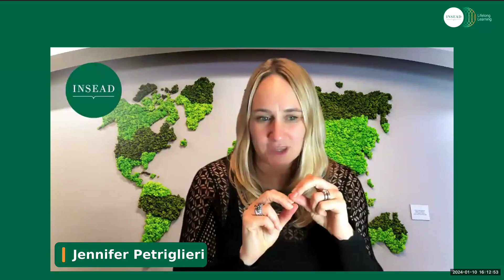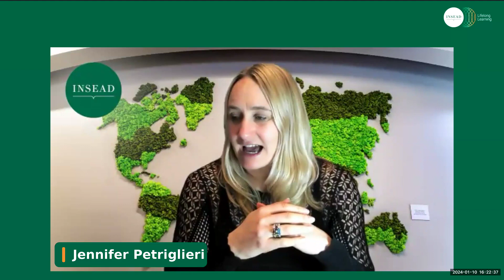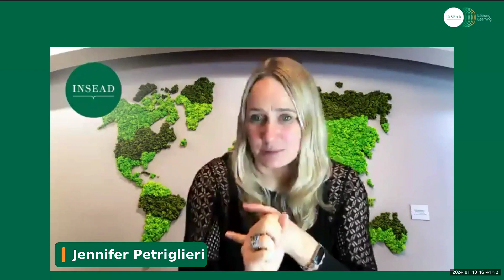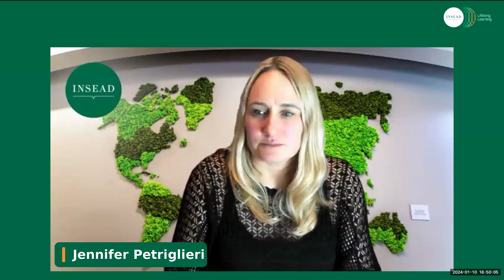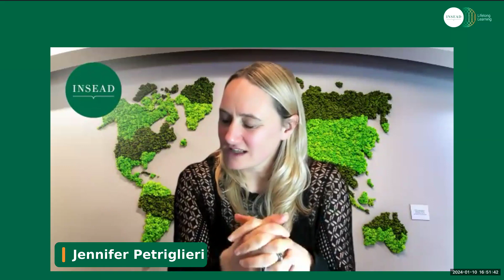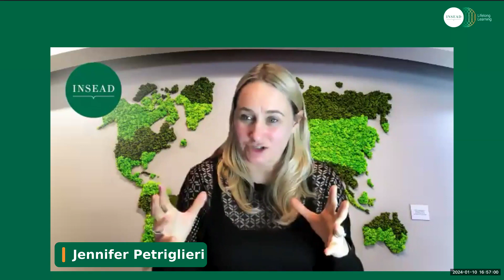Couples That Work: How Dual-Career Couples Can Thrive in Love and Work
The majority of couples today are dual-career couples. As anyone who's part of such a relationship knows, this presents big challenges: trying to raise kids and achieve career goals while caring for and supporting your partner can seem impossible. Yet most advice for dual-career couples fails, framing the challenges as a zero-sum game in which one partner’s gain is the other's loss and solutions feel like sacrifices or unsatisfactory trade-offs.
This book is different. In Couples That Work, INSEAD professor Jennifer Petriglieri rejects conventional, one-size-fits-all solutions and instead focuses on how dual-career couples can tackle and resolve the challenges they face throughout their lives--together. She identifies three key phases of exploration and personal growth in every couple's work-life journey, showing how partners must navigate these together to strengthen their bond. Each phase is crystallized with a question:
How can we make this work? The first phase focuses on the logistics of combining two busy lives and often involves the demands of young children.
What do we really want? In the second phase, couples learn to navigate their midlife crises in ways that allow each partner to continue to feel happy and fulfilled.
Who are we now? With careers winding down and kids grown up, this last phase offers new freedoms--and uncertainties.
Based on a five-year research project, the book includes interviews with couples from over thirty countries--from executives to entrepreneurs and from twentysomething newlyweds to dual-career grandparents.
Filled with vivid real-life stories, keen insights, and engaging exercises, Couples That Work will help couples develop their own unique answers to that most pressing question: How can we successfully combine love and work?